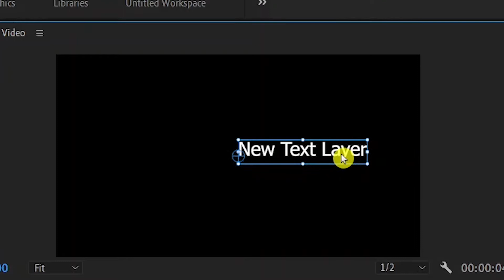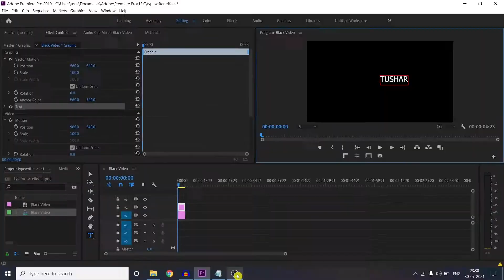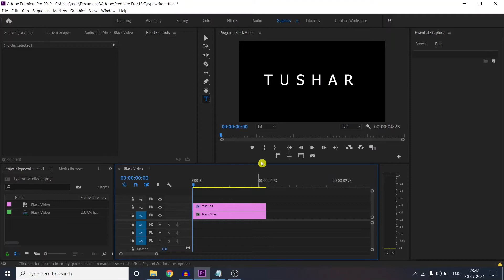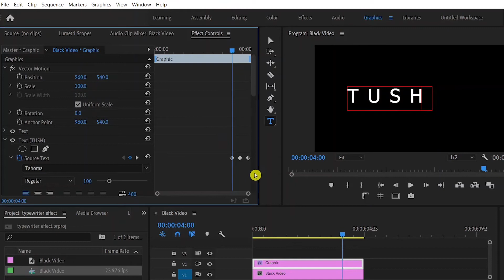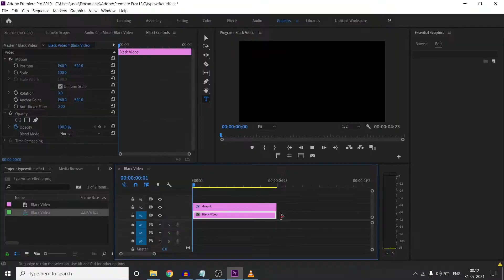Typewriter Text effect animation in Premiere pro | How to create Typewriter effect in Premiere pro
So in this video we will learn how to create Typewriter Text effect in Premiere pro in Hindi.
I hope you all will like this video and you all will learn something from this video and don't forget to subscribe and hit the bell icon for all the new video updates.

🔴 My gears :
Shotgun mic
Mic Stand
RGB Flood Light
Light Stand
Bulb holder
E-27 to B-22 Converter